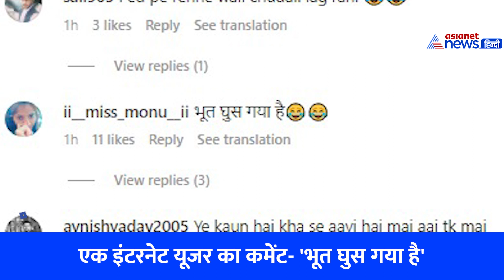देखिए किस तरह राखी सावंत ने उड़ाया मलाइका अरोड़ा का मजाक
कंट्रोवर्सी क्वीन के नाम से मशहूर राखी सावंत (Rakhi Sawant) अक्सर किसी न किसी वजह से अटेंशन बटोरती रहती हैं। अब वे मलाइका अरोड़ा (Malaika Arora) की नक़ल उतारकर उनका मजाक उड़ाने की वजह से चर्चा में हैं।